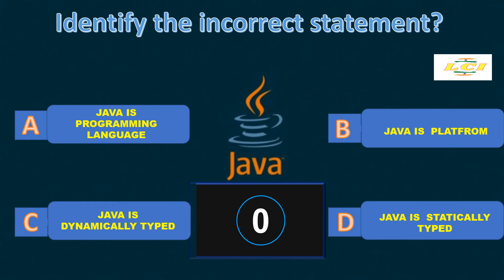BASIC JAVA QUIZ PART 1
java quiz,
java quiz game,
java quiz program code,
java quiz project,
java quiz questions,
java quiz application,
java quiz gui,
java quiz program,
java quiz bee,
java quiz certificate,
java quiz questions and answers,
java quiz app with database,
java quiz answers,
java test automation,
java questions asked in interview for freshers,
java assessment questions,
java array questions,
java array questions for interview,
great learning java quiz answers,
java programming coursera quiz answers,
java for android coursera quiz answers,
android java quiz app,
quiz application in java,
introduction to java coursera quiz answers,
java programming principles of software design quiz answers,
object oriented programming in java coursera quiz answers,
object oriented programming in java coursera quiz answers week 6,
quiz application in java netbeans,
java programming quiz questions and answers,
how to make a quiz in java,
how to make a quiz game in java,
java quiz beginners,
java quiz bee program,
java basic questions in interview,
java basic questions and answers,
java basic questions for freshers,
java basic questions for viva,
java basic questions for beginners,
bro code java quiz,
building a multiple choice quiz java,
java programming build a recommendation system coursera quiz answers,
how to make quiz bee in java,
java quiz code example,
java coursera quiz answers,
quiz java code,
test case in java,
java test class,
java test case tutorial,
java test code,
java test coverage,
java test class example,
java coding questions,
coursera duke university java quiz answers,
coursera java programming solving problems with software quiz answers,
online quiz system project in java source code,
great learning java course quiz answers,
quiz bee java code,
making a very simple multiple choice quiz in java,
java swing quiz application source code,
java test driven development,
java test driven development tutorial,
java test drive,
java quiz with database,
java developer questions and answers,
java design questions,
java dsa questions,
java debugging questions with answers,
duke university java programming quiz answers,
java exam questions and answers,
java expressions questions,
java exam questions,
java exercise questions,
quiz en java,
quiz for exam management system in java,
quiz application in java eclipse,
quiz em java,
como fazer um quiz em java,
java quiz for beginners,
java quiz for beginners with answers,
java quiz for interview,
java quiz for experienced,
java questions for selenium testers,
java questions for interview,
java questions for automation tester,
java questions for interview for freshers,
java questions for practice,
java questions for viva,
coursera quiz answers for java programming,
quiz app android studio java firebase,
java for android week 2 quiz answers,
java for android coursera quiz answers week 2,
java for android module 4 quiz answers,
javafx quiz,
java quiz game code,
java gate questions,
quiz game java netbeans,
quiz game javascript,
great learning java quiz,
quiz game project in java,
simple quiz game in java,
math quiz game java,
quiz bee game java,
quiz game android studio java,
quiz game with lives in java,
java hackerrank questions and answers,
java handson questions,
java height test,
java hackathon questions and answers,
java hackerrank test,
how to make java quiz,
how to make quiz app using java,
java quiz interview questions,
java quiz indiabix,
java questions in interview for freshers,
java questions interview,
java questions in infytq,
java important questions,
java interview questions and answers in tamil,
java interview questions and answers by durga sir,
java interview questions and answers for automation testing,
java interview questions for selenium testers,
quiz management system project in java,
online quiz project in java,
quiz game in java,
quiz in java,
quiz app in android studio using java,
quiz bee in java,
quiz app in android studio java,
java test junit,
java quiz kindergarten,
java quiz key,
java quiz linkedin,
java test linkedin,
java loop questions for practice,
java long questions and answers,
java language questions,
java lld questions,
java logical questions,
java lab questions,
linkedin java quiz,
linkedin java assessment quiz answers,
java class library coursera quiz answers,
java quiz maker,
java test match,
java test mockito,
java test mock,
java test methods,
java mcq questions and answers,
java mcq questions for placement,
java mcq questions for infytq,
java mcq questions and answers in tamil,
jawa mileage test,
quiz management system project in java with source code,
quiz management system using java,
multiple choice quiz java code,
java quiz netbeans,
testng java,
java nptel test,
nptel programming in java quiz solutions week 2,
nptel week 10 java quiz answers,
nptel java week 8 quiz answers,
nptel java week 4 quiz answers,
nptel java week 3 quiz answers,
nptel java week 7 quiz answers,
nptel java week 5 quiz answers,